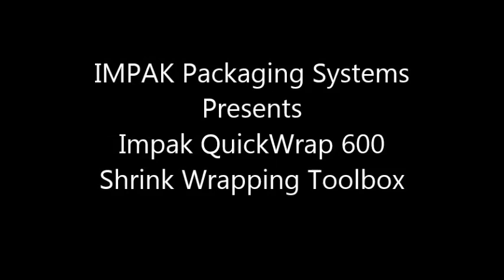Impak QuickWrap 600 Shrink Wrapping Toolbox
This video features Impak QuickWrap 600 Shrink Wrapping Toolbox.

Impak QuickWrap 600 wraps product quickly and conveniently with ease.

IMPAK PACKAGING SYSTEMS
445 Milner Avenue Unit 4
Toronto, ON M1B 2K4